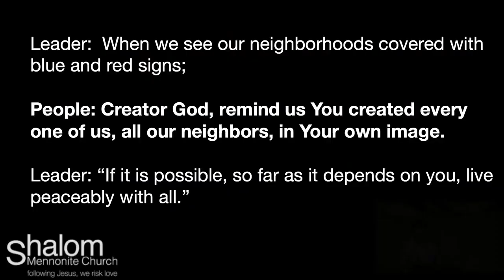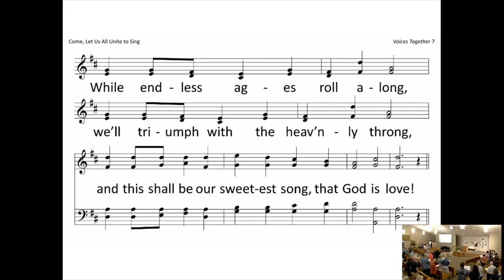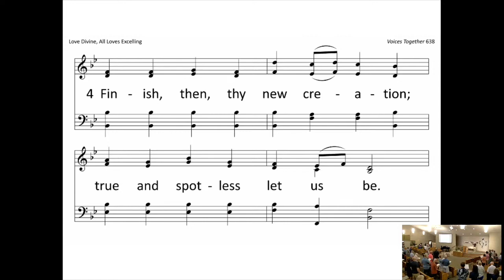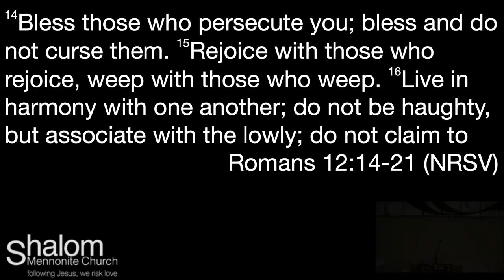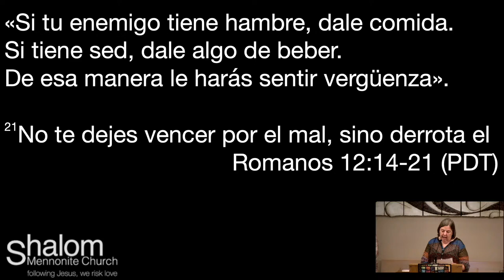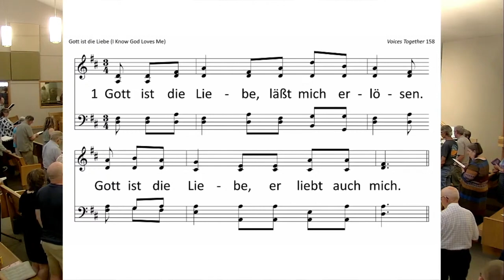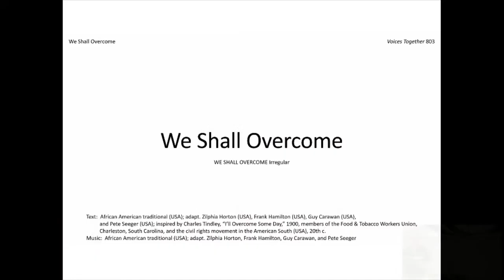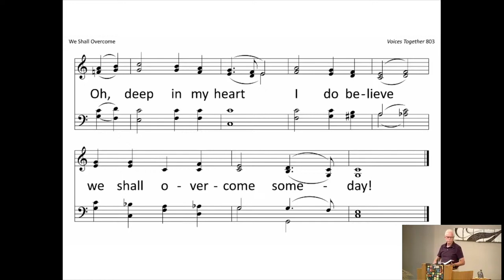July 21, 2024 Worship Service